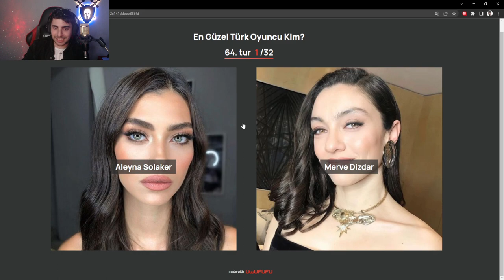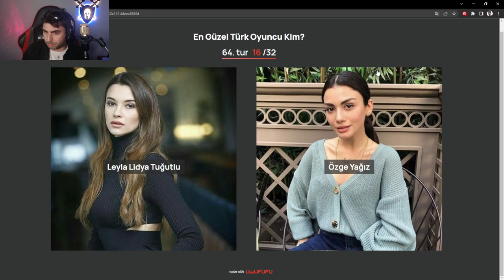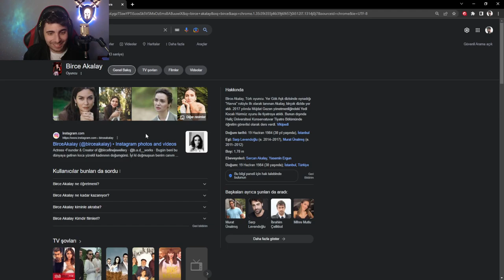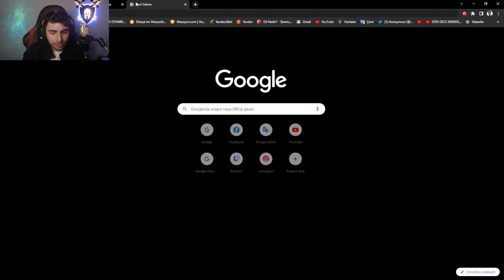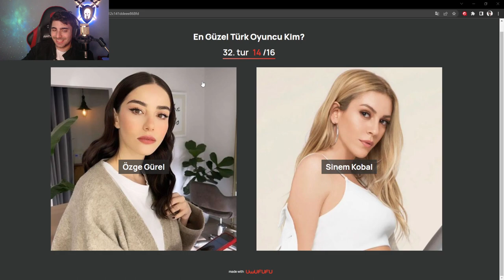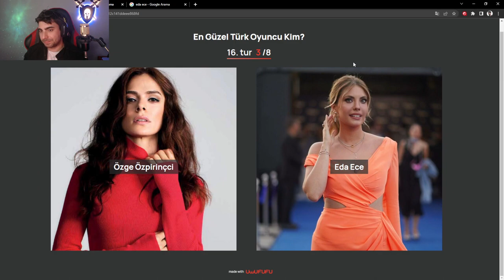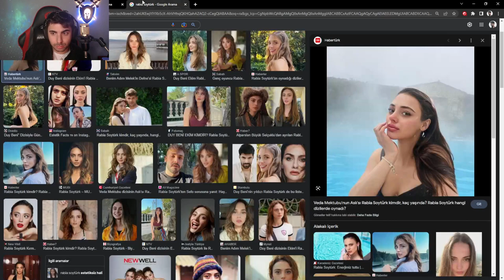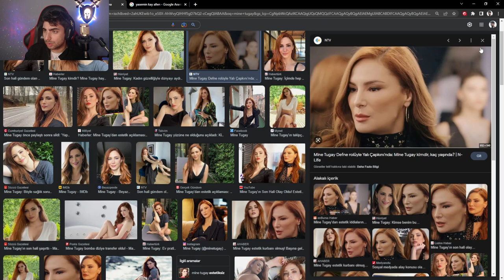Emir Kılıç ve Ekip En Güzel Türk Oyuncuyu Seçiyor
Merhabalar ben Emir Kılıç. Bugünkü videomda ekibimle en güzel Türk oyuncuyu seçiyoruz. Eğer zevk aldıysanız ve videomu beğendiyseniz like atmayı ve yorum yapmayı unutmayın. Sizin üç saniyeniz benim hayatımı değiştirebilir ve son olarak çana tıklarsanız çok memnun kalırım.